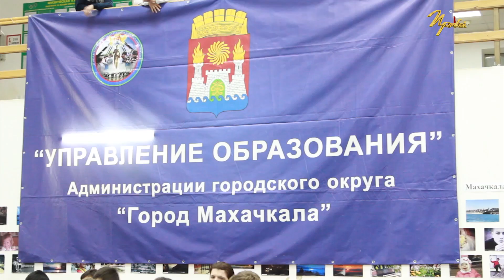Брейн ринг среди школьников